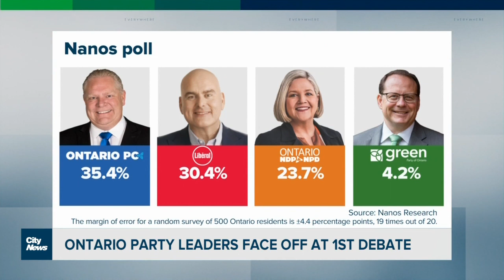Ontario Party Leaders hold election debate in North Bay - May 10, 2022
On May 10, 2020, CityNews reports on the first of the 2022 provincial election debates held amongst party leaders Progressive Conservative Doug Ford, Liberal Steven Del Duca, the NDP's  Andrea Horwath, and the Green's Mike Schreiner.  This debate was held in North Bay.